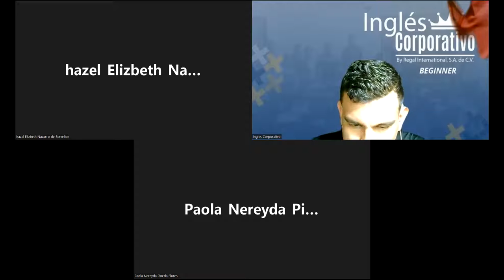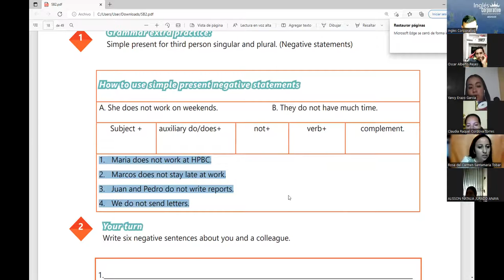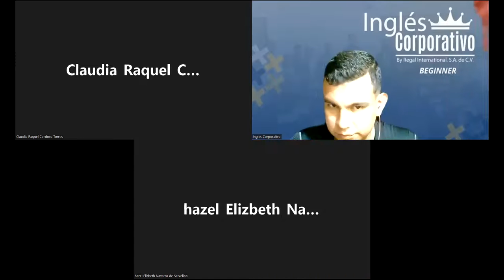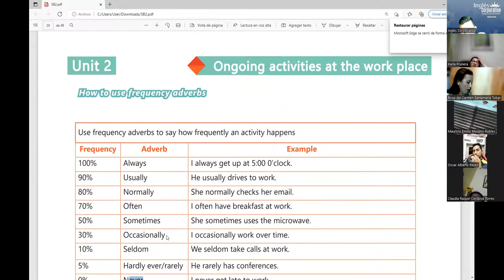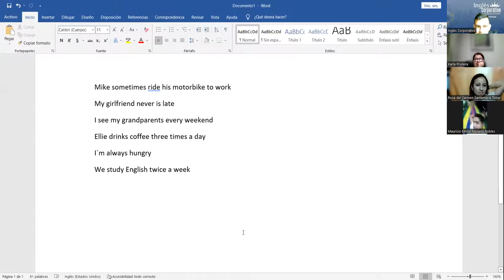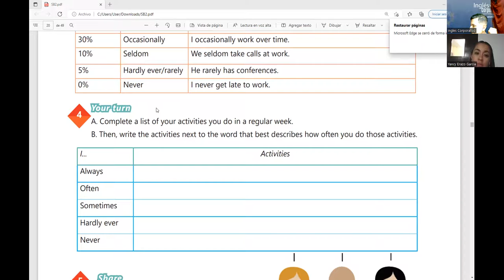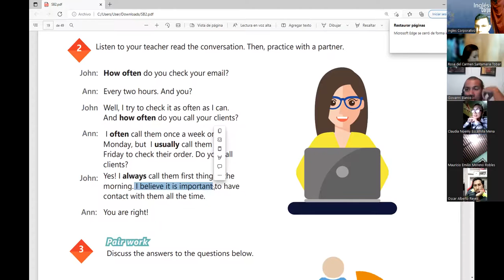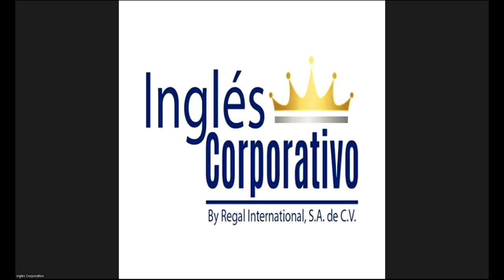Ingles Corporativo-04-04-2022-HOW TO USE FREQUENCY ADVERBS